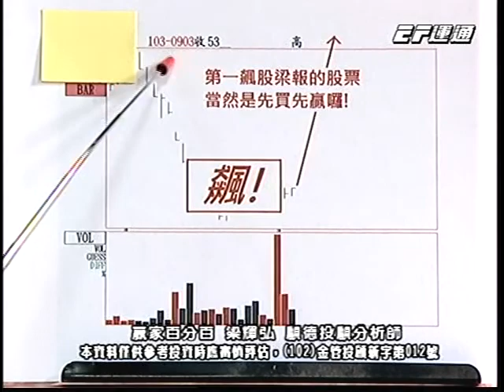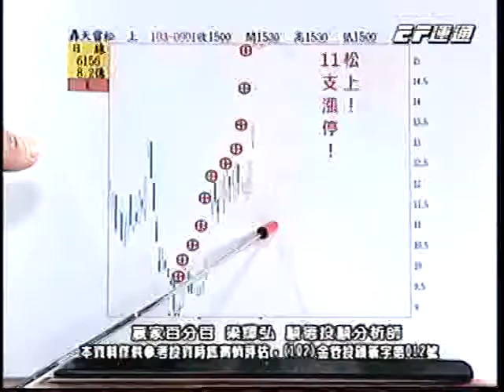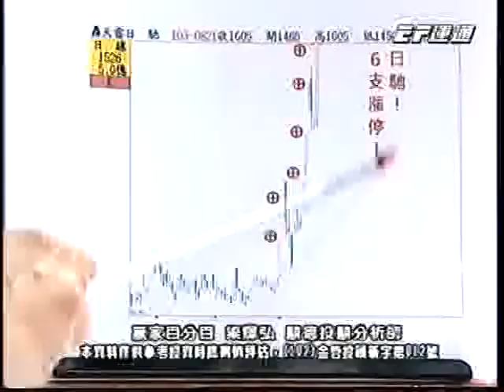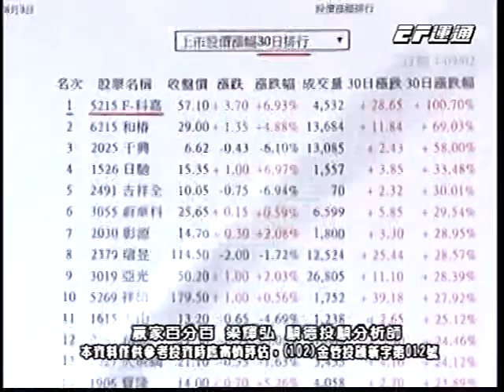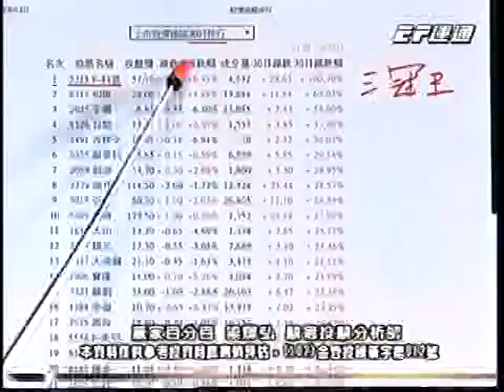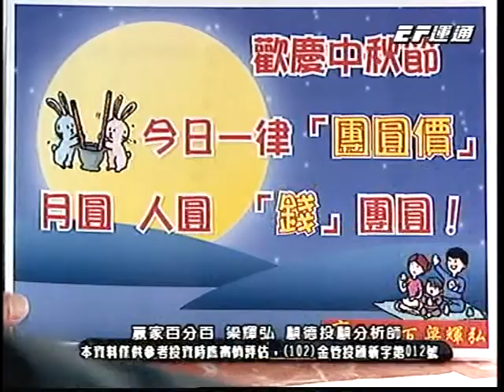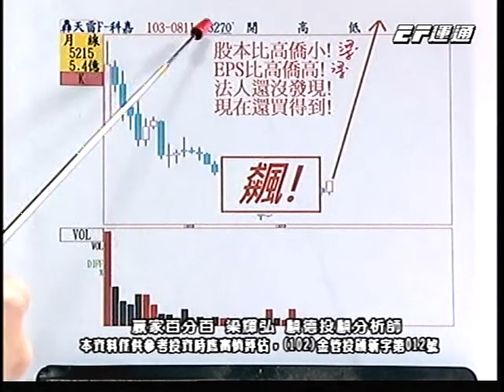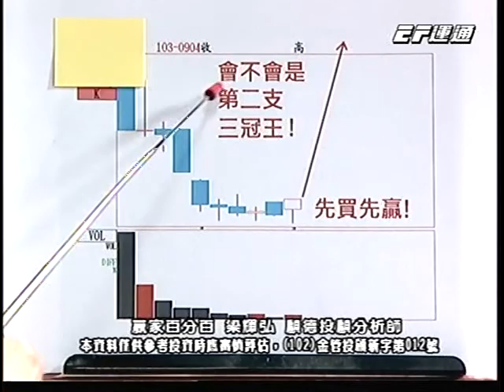20140904 1730 梁輝弘 贏家百分百